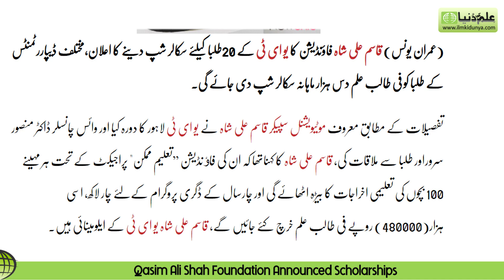Qasim Ali Shah Foundation Announced Scholarships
According to details, renowned motivational speaker Qasim Ali Shah visited UET Lahore and met Vice Chancellor Dr. Mansoor Sarwar and the students. Expenditure will be borne and Rs. 480,000 will be spent per student for the four-year degree program. Qasim Ali Shah is an alumni of UET.